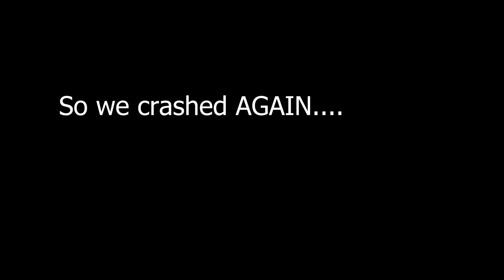DOJRP Criminals #8 | Blast From The Past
Hello everyone welcome back to another episode of DOJRP! From scoring some weed to hiding out in a passenger seat; we had one wild adventure that morphed into running from the cops today when all we wanted was to get a little high... I hope you all enjoy!